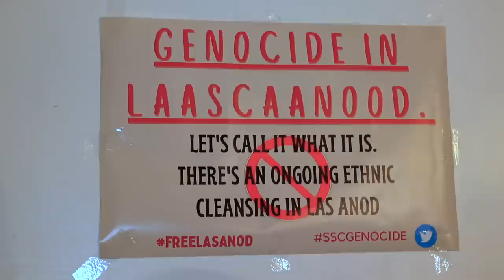KULAN LOOGA HADLAY XIISADA LAASCAANOOD